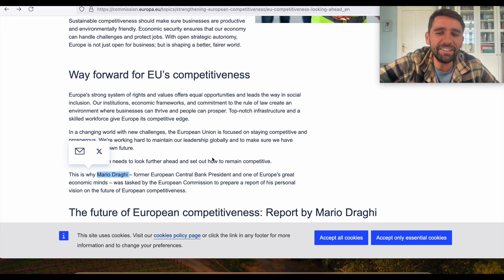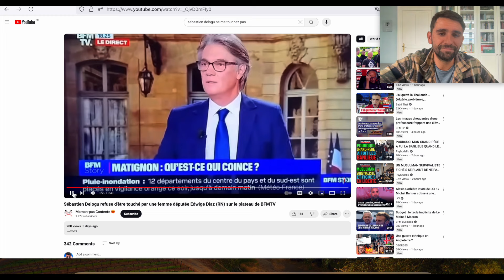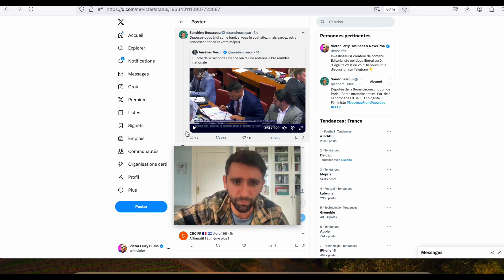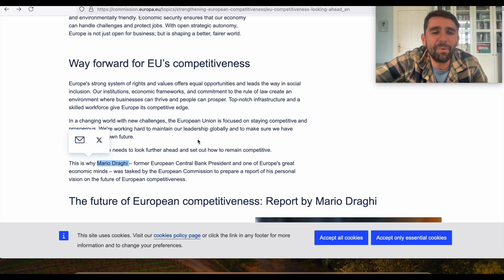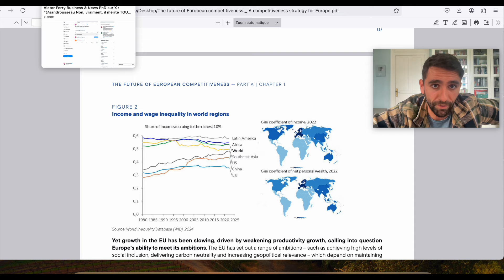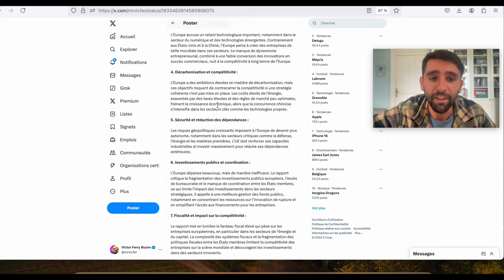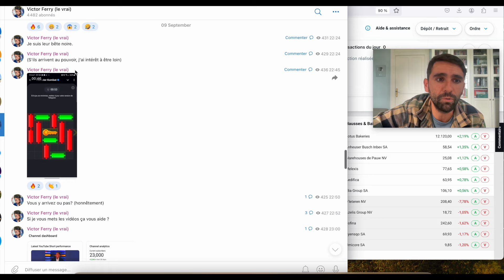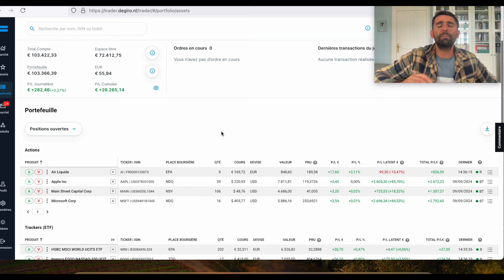Sébastien Delogu: l'effondrement politique français